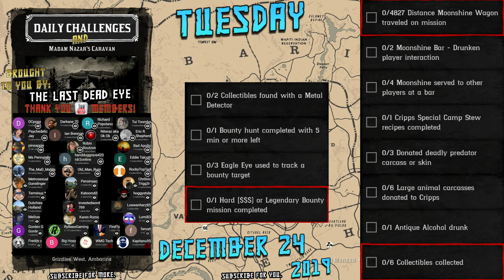Daily Challenges Madam Nazar Parasol Mushroom Red Sage Largemouth Bass Exotic Bird Locations RDR2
Red Dead Daily Challenges "List and Locations" for Tuesday, December 24, 2019 (12/24/19).

Help me get partnered on mixer, I need only 2000 followers

(RDR2 Matchmaking/Discussion/News)